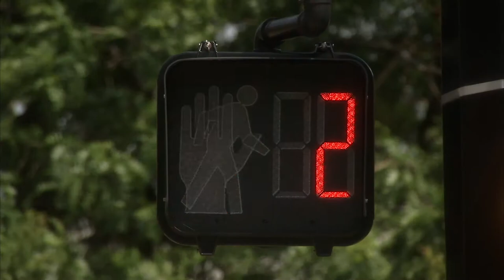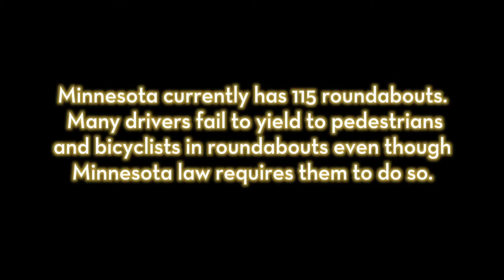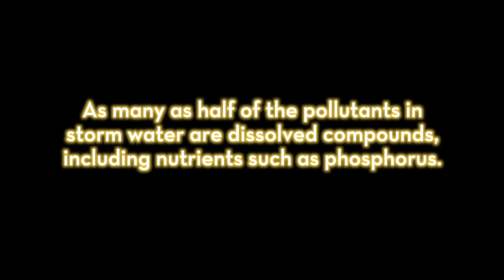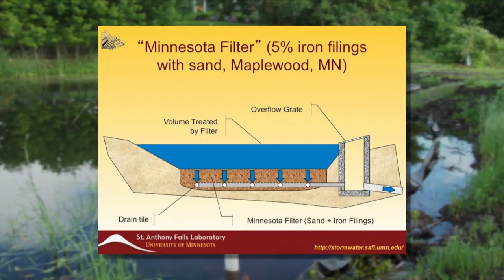2013 CTS Research Highlights: Pedestrians, Roundabouts, Bikes, and Storm Water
Research highlights at the University of Minnesota Center for Transportation Studies for 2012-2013 include the development of an smartphone app for visually impaired pedestrians, examining pedestrian and bicyclist safety in roundabouts, counting bike and pedestrian traffic on trails for better urban planning, and improving water quality by filtering phosphorous from storm water.